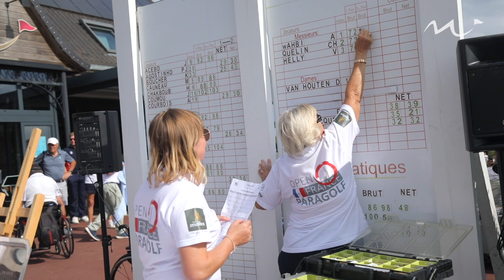Open de France Paragolf 2021 à Mérignies Golf.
Du 10 au 12 septembre 2021, Mérignies Golf a accueilli l'Open de France Paragolf, championnat de France officiel, organisé par la Fédération Française de Golf, pour les les golfeurs en situation de handicap.
3 jours de sport de haut niveau, et riches en rencontres.

Émotion partagée par 40 handigolfeurs, 50 bénévoles du club, 10 étudiants de Win Sport School, 25 sponsors, 7 institutions, 100 écoliers CM1 et CM2 de Mérignies, 20 jeunes malentendants du Cresda.

Marraine : Marie-Amélie Le Fur.
Invités d'honneur : Camille Delcroix, Daniel Moreira et le géant du Nord Andy.

Vainqueur Open de France : Charles-Henri QUELIN (après 2 trous de Play Off) : 144 Total (-4 versus Par)
Champion de France Paragolf 2021 : Charles-Henri QUELIN
CLASSEMENT :
1 : QUELIN Charles-Henri
2 : VAN HOUTEN Daphné
3 : HELLY Vincent
4 : WAHBI Adem
5 : LEROY Christophe
6 : VAN DER VALK Harry
1ere féminine : Daphné VAN HOUTEN (Pays-Bas)
1er Catégorie Fauteuils : Graham FREEMAN (Belgique

Prises de vue : Julien Castagnoli, Basile Gaulier.
Assistants : Clément Degardin, Henri Zawacki